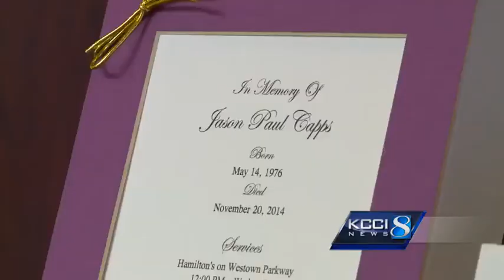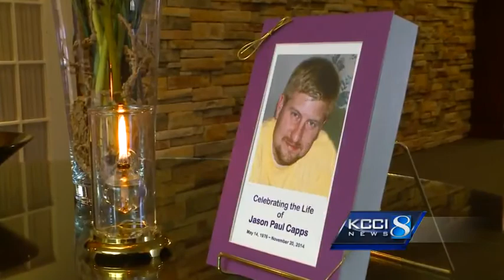A mother remembers her son who was killed in auto parts fire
The worker seriously burned in a three alarm fire earlier this month died after a 10-day fight for his life.